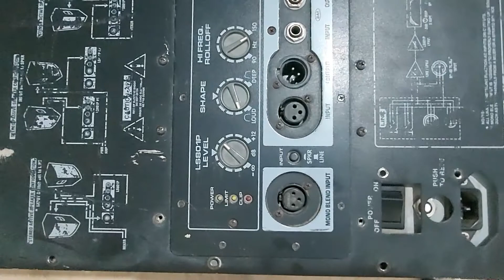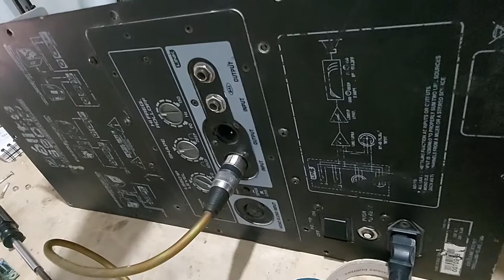Yorkville, Funcionamiento y Reparacion